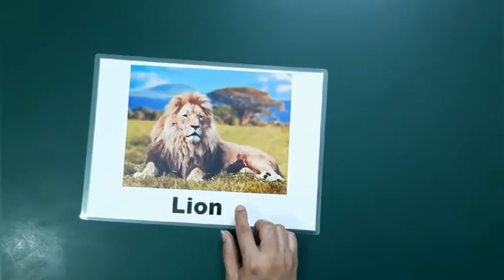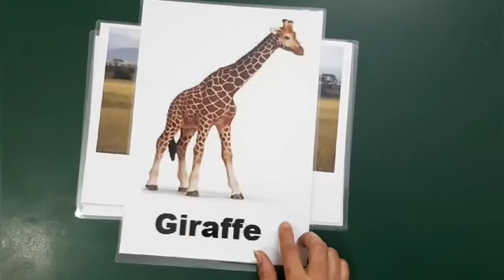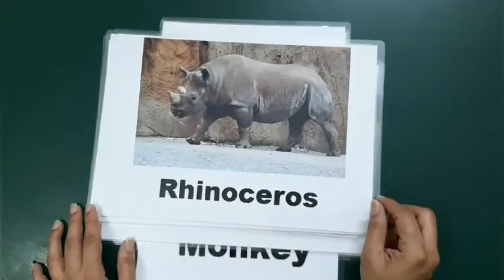LECTURE ON WILD ANIMALS FOR NURSERY KG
LECTURE BY MS QURAT UL AIN